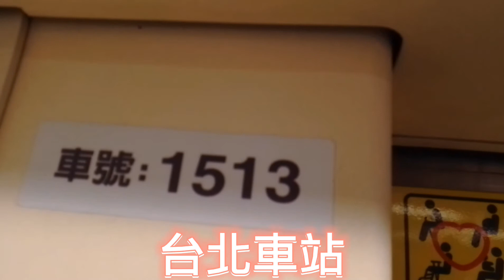【並走離站】台北捷運 C381型 往北投列車 行駛(中正紀念堂~台北車站)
車次：138
車號：513/514
開往：北投
路線：淡水線